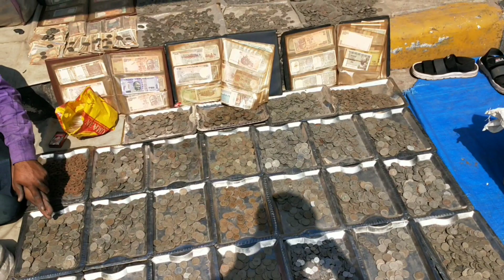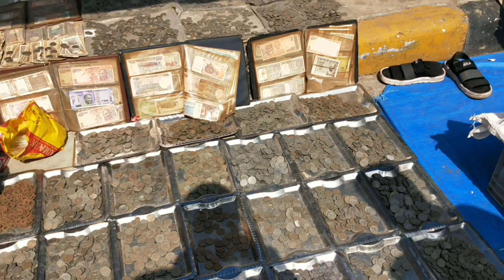Erragadda Sunday Market // Chor Bajar erragadda // sanath nagar erragadda //Best price market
Erragadda Sunday Market // Chor Bajar erragadda // sanath nagar erragadda //

cheap &best qvaliti middil class peaple